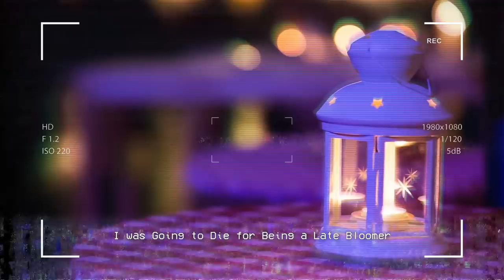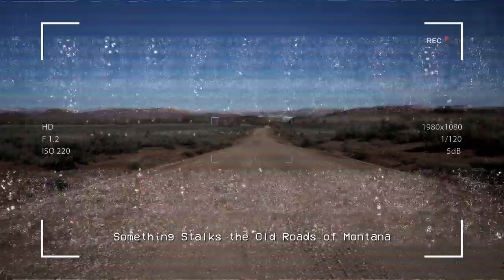3 Hours of SCARY r/nosleep Horror Stories to grind your dreams to dust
CREEPYPASTA STORIES-
►0:00 "An Exploration into Liminal Spaces" Creepypasta
►30:01 "My pet bunny is obsessed with eating glass" Creepypasta
►48:30 "I uncovered something serious on Hart Island. Please tell the media" Creepypasta
►1:12:00 "I was Going to Die for Being a Late Bloomer" Creepypasta
►1:35:26 "There's a fleshpit in the middle of the desert" Creepypasta
►1:51:23 "A Cave Diver's Worst Nightmare" Creepypasta
►2:26:16 "Something Stalks the Old Roads of Montana" Creepypasta